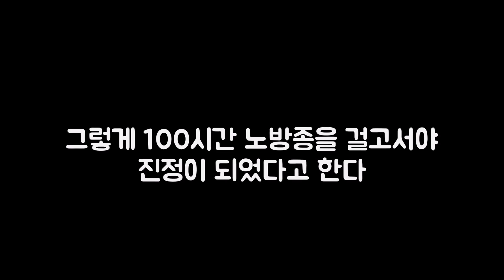죄송합니다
이 사건에 대한 시청자분들께 사과드립니다

트위치TV: 재넌_ 검색